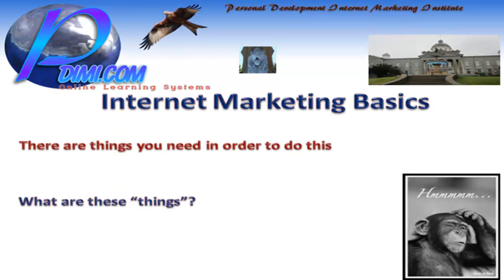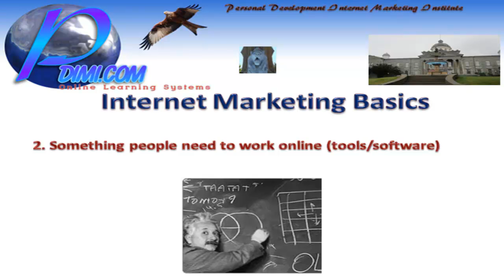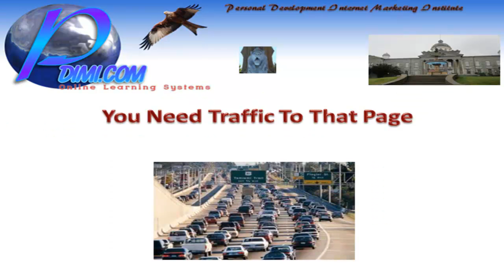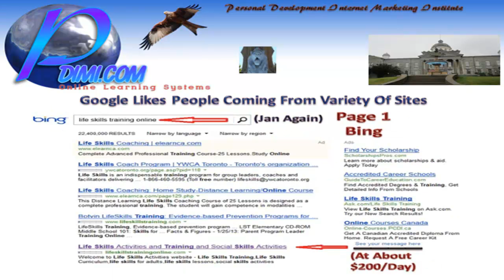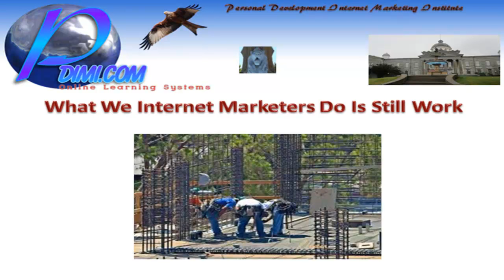Internet Marketing Seminar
Internet Marketing Seminars

This video is a "practice run" using my PPT on internet marketing for a training webcast that I am giving on January 20, 2013. I am the Founder/co-owner of the PDIMI internet marketing training company and we show people how to become successful at internet marketing.

This video will be placed on a website that has a free internet marketing eBook and you can find it at ths link above.

Online internet marketing seminars work very well.

Webcasts are a great way for people to get to know who you are and what you are all about. We can also use our webcast rooms for an internet video conference if you are with the right company.

(I know the owner and I can get you a much better deal than the advertised price on this website).